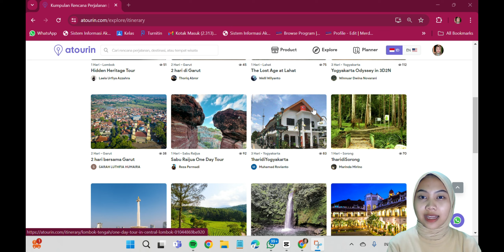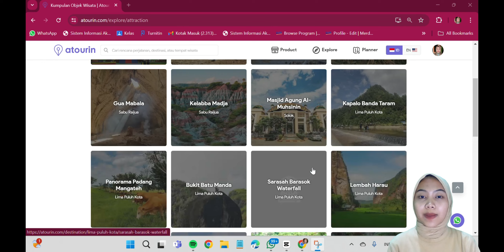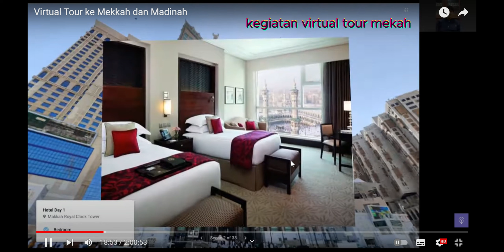trend perjalanan bersama atourin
untuk memenuhi tugas UAS
Nama: Agista Aulia Fitri (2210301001)
manajemen usaha wisata